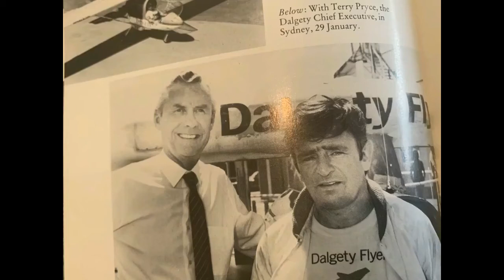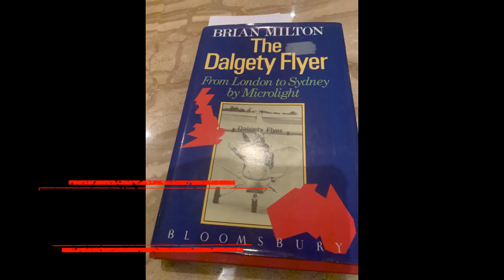Part 2 Review of Brian Milton's book on the trip to Australia Dec87 to 26/1/88, beginning with Kerry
This part starts with a BANG! The Big Man himself, Kerry Packer jumps into the narrative.
Brian Milton is a British journalist, adventurer, and aviation historian who made the first circumnavigation of the world in an ultralight aircraft in 1998. In the face of significant political, geographical, personal, and physical hardships, he completed the 24,000-mile flight in 80 flying days, taking 120 days in total.[1] Milton's first major expedition took place in 1968 when he drove a 1937 Austin 7 Ruby across the Sahara Desert to meet his fiancée.

Milton has won multiple awards as an ultralight (microlight) and hang glider pilot. His interest in microlights grew from a love of hang gliding. He was the Founder of the British National League in 1976, designing a competition format and gathering together the top 54 hang glider pilots in the UK. In October 1978 at Chattanooga, Tennessee, Milton captained the British hang gliding team to victory in the America Cup. The following month he planned another feat: to fly across the English Channel to Paris in one of the first motorized gliders. On 13 November 1978, he was practicing in the prototype over Dorset, England. At a height of 250 feet, the wings of the glider collapsed and Milton, unable to open his parachute in time, plummeted to the ground. Miraculously, he survived with severe bruising and some broken bones. The story of Milton's brush with death was covered on the BBC Nine O'Clock News that evening, where newscaster Angela Ripon described Milton as "the luckiest man alive."[2]

His flight in the Dalgety Flyer (a Shadow 3-axis microlight) in 1987 from London to Sydney in 59 days was, at the time, the longest microlight flight in history but he is better known for his adventure in 1998 when he made the first circumnavigation of the world in the Global Flyer - a Pegasus Quantum (912) weightshift flexwing ultralight (microlight) trike - travelling 24,000 miles in 120 days, at the time the Guinness World Record for the fastest ultralight or microlight circumnavigation.[3] Chris Bonington devoted a chapter to this feat in his book Quest for Adventure: Remarkable Feats of Exploration and Adventure 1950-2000. Bonnington described Milton's flight around the world as "an amazing achievement, of dogged bloody-minded tenacity and the taking of some huge risks.." [4]